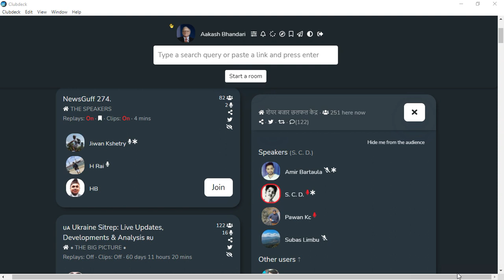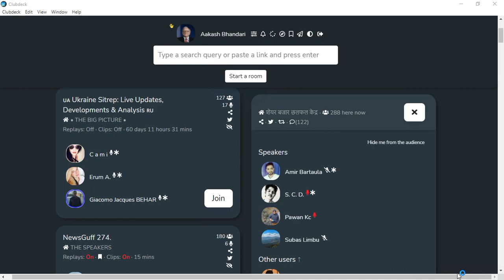SHARE MARKET DISCUSSION | NEPSE UPDATE AND ANALYSIS | SHARE MARKET IN NEPAL